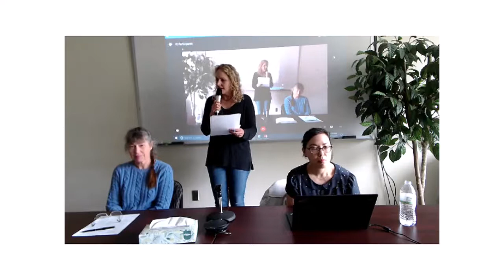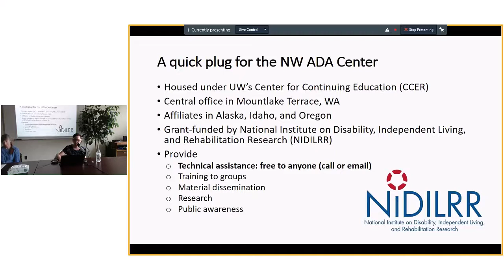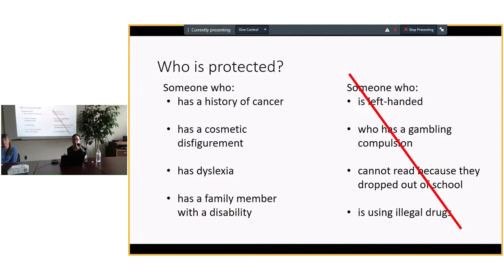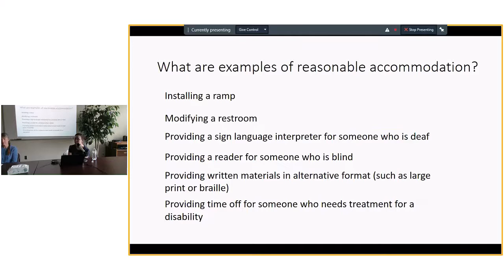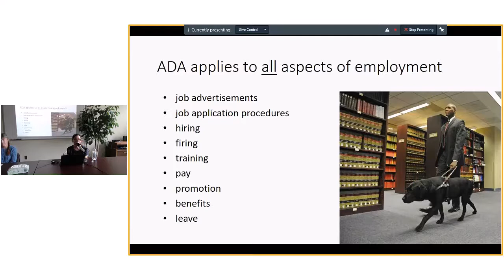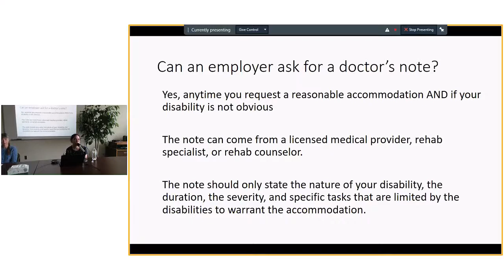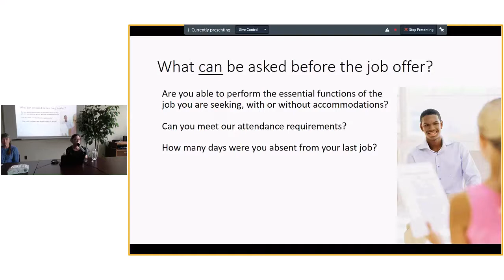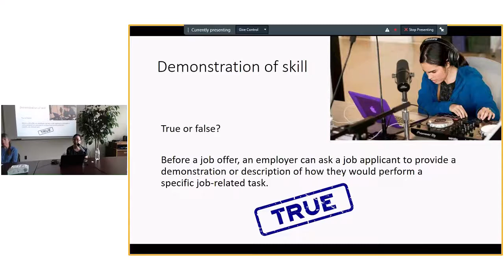DSB ADA & Employment Webinar, Part 1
Washington State Department of Services for the Blind information and Referral webinar discussing the Americans with Disabilities Act (ADA). The ADA protects you more than you know. If you have a disability, you should know how ADA laws protect you in the workplace.